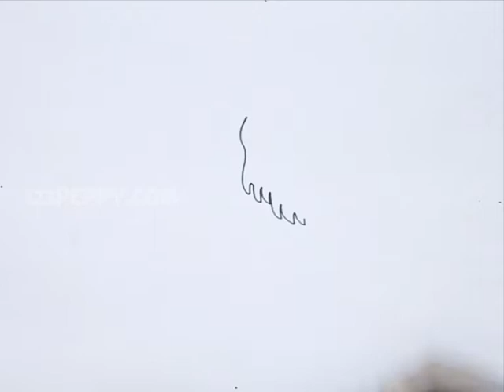How to Draw Betula Pubescens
Let us Learn How to Draw Betula Pubescens
For Step by Step Guide for How to Draw Betula Pubescens